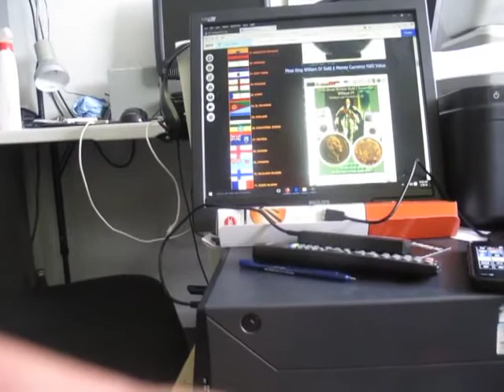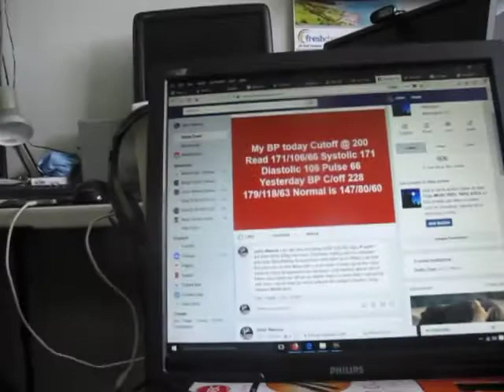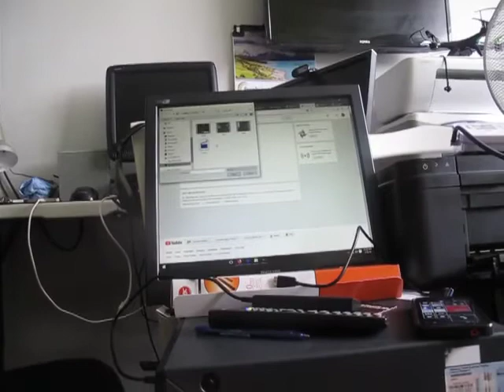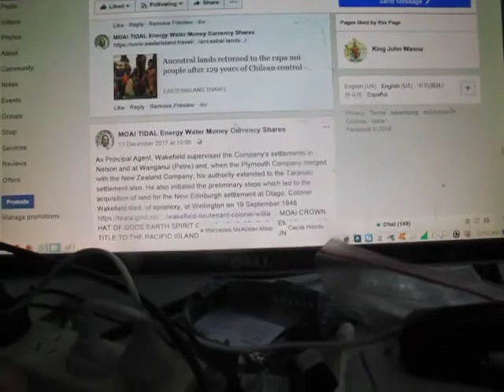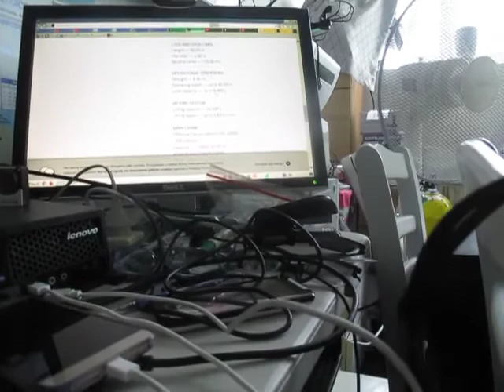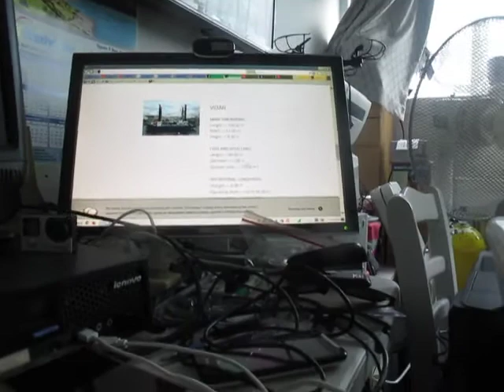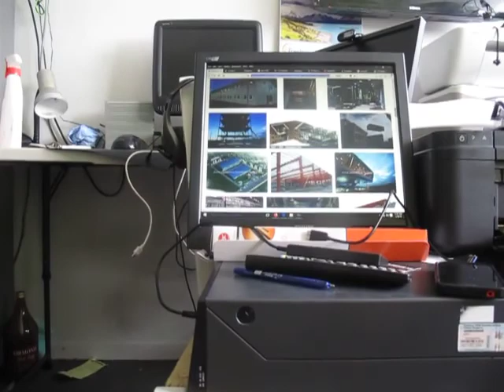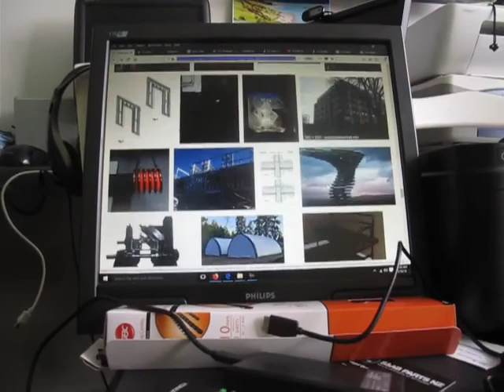MOAI CROWN BRITISH EMPEROR KINGS CROWN LAND PATENT DEED TITLE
Published Wednesday 17 January 2018